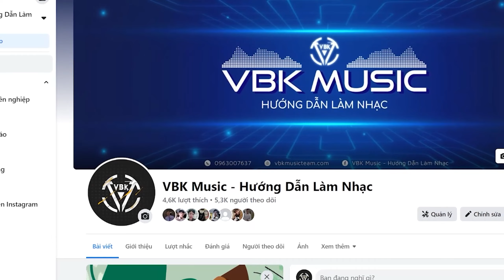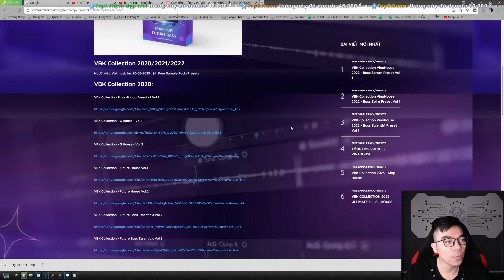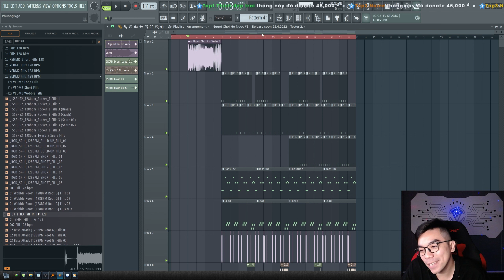Free Samples Pack Lớn Chưa Từng Có | FL Studio | VBK Music